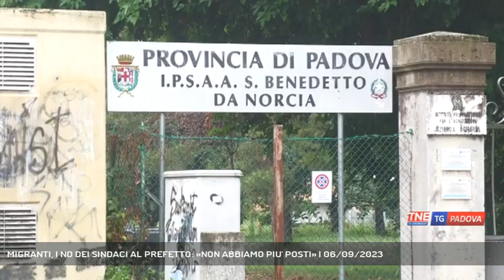MIGRANTI, I NO DEI SINDACI AL PREFETTO: «NON ABBIAMO PIU' POSTI» | 06/09/2023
TG Padova Sera 06/09/2023 - PADOVA - Migranti. A Padova è corsa contro il tempo per spostare le 138 persone ospitate nelle palestre delle scuole a una settimana esatta dall'inizio delle lezioni. Continua il coro di no dei primi cittadini al prefetto. Ad Agna, approvata una delibera comunale; il sindaco di Noventa Padovana: «Bisogna finirla di minacciare i sindaci che se non si fa l'accoglienza diffusa arriva la tendopoli». - Intervistati MARCELLO BANO (Sindaco di Noventa Padovana), GIANLUCA PIVA (Sindaco di Agna), SERGIO GIORDANI (Sindaco di Padova) (Servizio di Chiara Gaiani) - Segui Telenordest anche sul digitale terrestre! Visita il sito